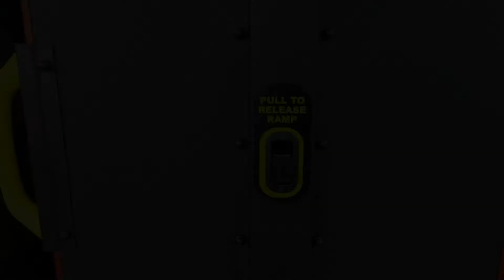OC Cars & Mobility - Ford Tourneo Custom Titanium Independence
Ford Independence Ford Tourneo Custom

This multi-passenger vehicle is ideal for larger families or small groups requiring wheelchair-accessible transport. Based on the Ford Tourneo Custom, Independence has undergone a revamp, both internally and externally. Powered by Ford's EcoBlue 2.0-litre engine, the vehicle features improved fuel efficiency and ultralow emissions, while retaining ample driving power. Perfect for larger families or small groups, Independence brings unbeatable flexibility. With numerous spacious seating layouts on offer, all passengers can travel in comfort. See our model choice for all seating options.
Our classic model RS is available in a wide range of seating layouts accommodating drivers, wheelchair passengers, and up to five seated passengers. With the fixed seat positions, you have the option to have one or two seats on either side of the wheelchair.
The RE has been specially designed with a lowered floor to provide extra headroom, ideal for taller wheelchair users or those with a higher wheelchair or powerchair. The EasyFold ramp has a low gradient, making wheelchair entry and exit easy and hassle-free.
There's also the option of an electric winch if you do need extra help. Once inside, the wheelchair user is secured by high-quality, front and rear wheelchair restraints, while lap and diagonal seat belts ensure optimum safety.
When you buy a car from OC Cars & Mobility Ltd, you can be sure that our commitment to outstanding customer service means you will be getting a great deal. We are also NSAI members and one of Irelands longest established Motor Dealers.